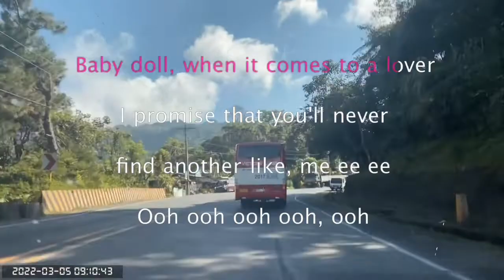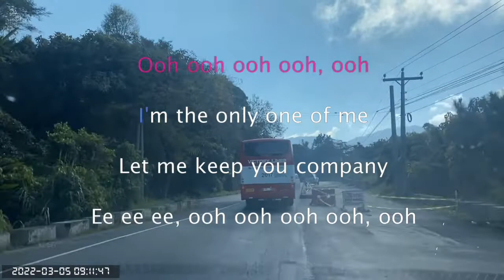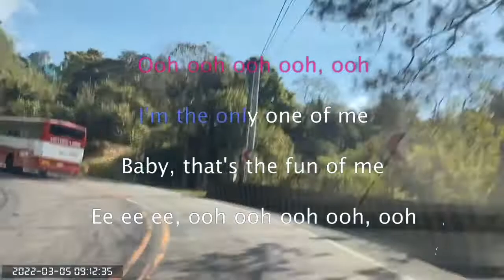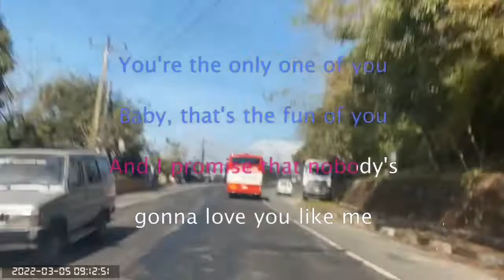1001 Me - Taylor Swift ft Brendon Urie (Karaoke)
Marcos Hiway Tuba Benguet